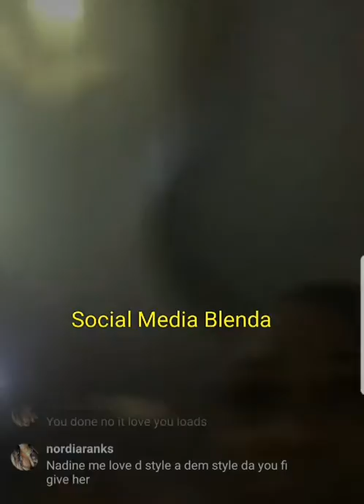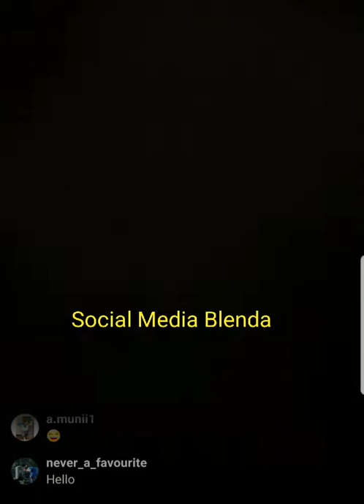Savage Karlene partying with friends